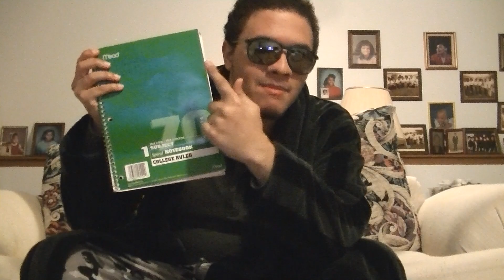Postal Dude Face Acting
Sorry if it's rather short.

If vulgar language, gestures, etc. offends you, don't watch this. That, and this isn't for kids.

Hearing The Dude's voice and his funny quotes(and watching Dean Lauderdale's face acting videos) pretty much inspired me to do this.

It seems more or less "face acting" sense you can't see my eyes, but whatever. Tell me what you think.

for the Postal font
Dean Lauderdale for doing the Voice acting videos